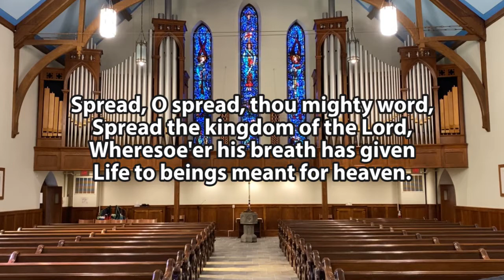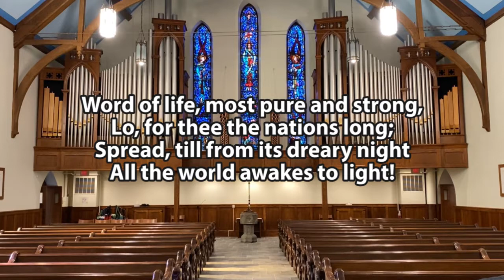Spread, O spread, thou mighty word, Gott sei Dank